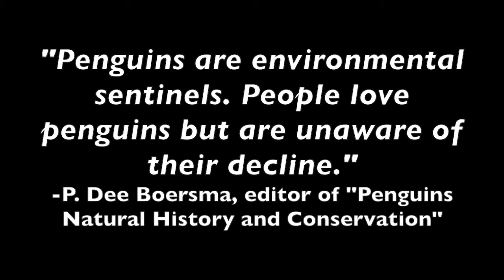sembel_finalDraftGalapagosPenguins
This video is about project2